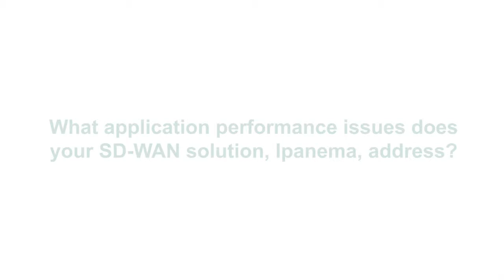Financial IT speaks with Ricardo Belmar,Strategic Product Marketing Executive, Infovista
Financial IT interviews Ricardo Belmar, Strategic Product Marketing Executive of InfoVista